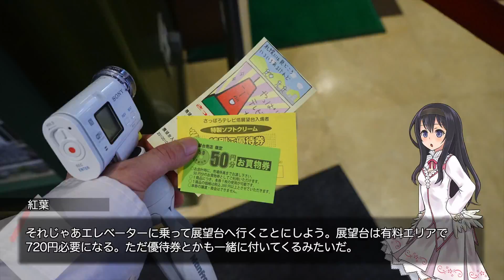札幌の赤いアレ！さっぽろテレビ塔(2) (ルミナスダイアリー第190週)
( ﾟдﾟ)よく写真で出てくる札幌のイメージが、この展望台の上で録られた大通公園となることが多いようです。

　Breakthrough_ace.輝鳴
●キャラクターデザイン・キービジュアル：
　そらのん
●オリジナルキャラクターデザイン：
　なか